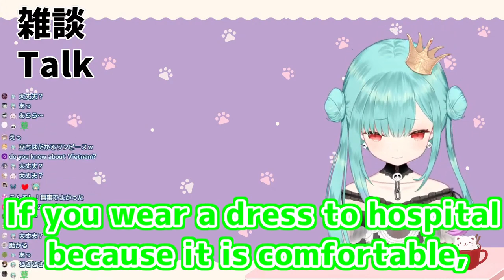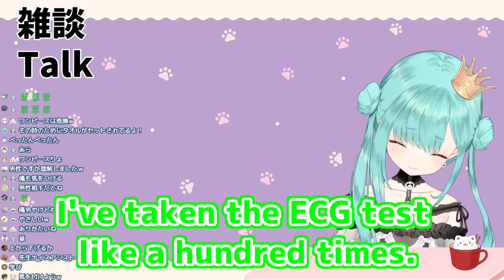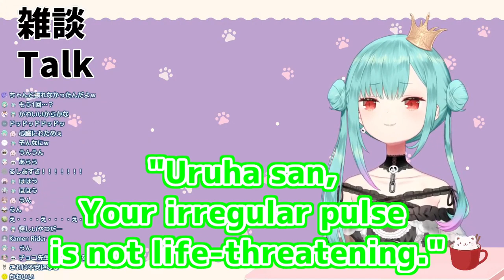Rushia was embarrassed in the hospital [Hololive / Eng sub]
Hololive member Uruha Rushia went to a hospital for checking her health.
But an embarrassing incident happened there.

I make translated clips of Hololive and other vtubers.
I want to share what I like.
I'm not good at English. So I might make mistakes sometimes.